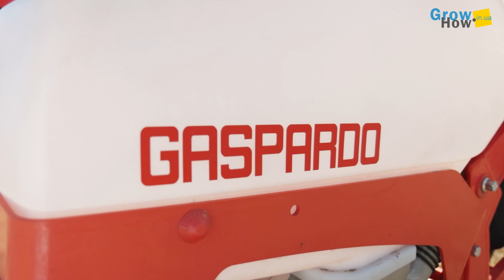8 рядна швидкісна сівалка CHRONO 708 з трактором від 150к.с., всього 25 літрів потоку гідравліки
Продовжуємо огляд техніки з Дня поля УКАБ. Сьогодні, відео про швидкісну сівалку точного висіву для просапних та дрібнонасіннєвих культур - Maschio Gaspardo CHRONO 708. Особливістю сівалки є мінімальні потреби потоку гідравліки, що становить від 25 літрів. Відповідьно, сівалка на 8 рядів може працювати з трактором від 150 к.с., хоча оптимальні умови роботи від 170к.с.